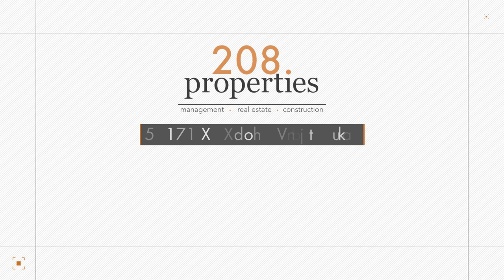Rental Listing - 10047 West Sandy River Drive - 208.properties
MARKET RENT - $1,895.00
SIZE - 2002
BEDROOMS - 3 Bed
BATHROOMS - 2.5 Bath

New rental home available in an excellent south Boise neighborhood!

Enjoy this vaulted ceiling 3 bedrooms 2.5 bathroom home that is well laid out. A large living room that leads into the dining room. Great sized kitchen with plenty of cabinets and counter space along with a breakfast bar. Stainless steel appliances in the kitchen. The Master bedroom is on the main floor. The Master bathroom has dual vanities a tub and a stand-up shower. The other 2 bedrooms are upstairs. Extremely big fenced in backyard which is great for entertaining and pets. 3 car garage with deep bays. RV parking. Pet friendly with 2 small animals less than 25 pounds. $500 non-refundable pet fee. Tenants pay all utilities while the owner pays for lawn mowing. to schedule a showing or submit an application.